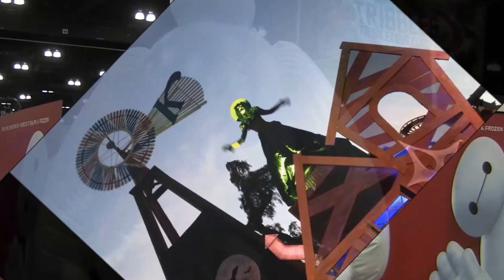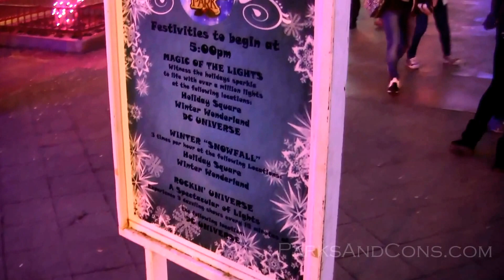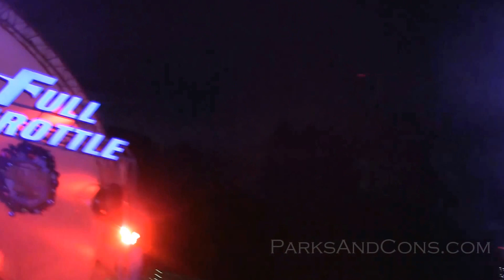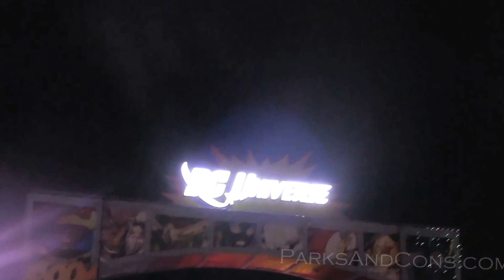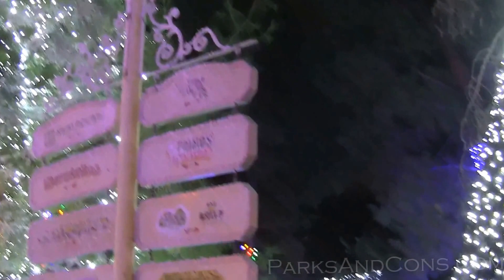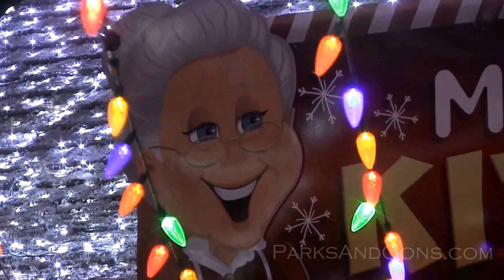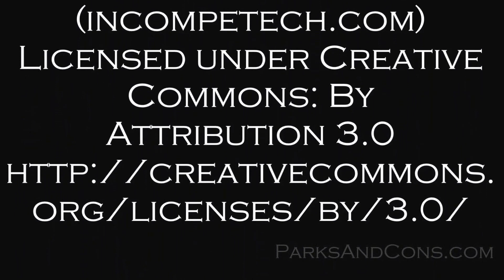Holiday in the Park Six Flags Magic Mountain Valencia CA November 28 2015